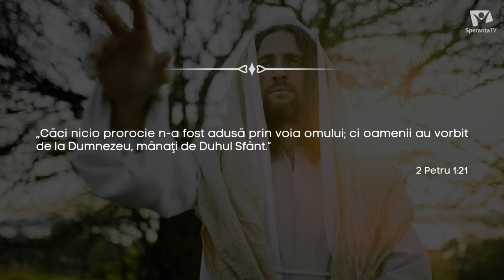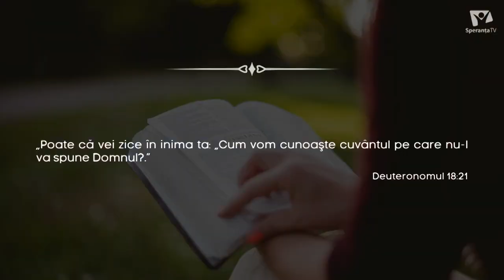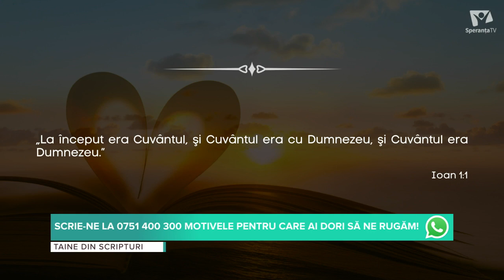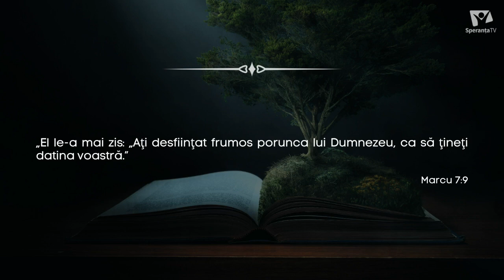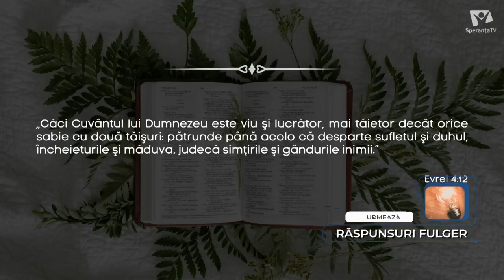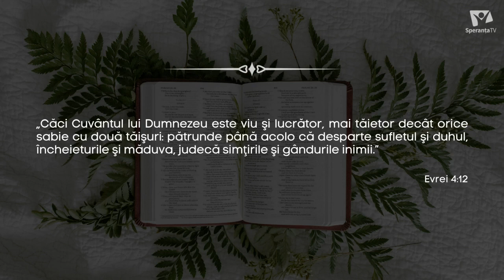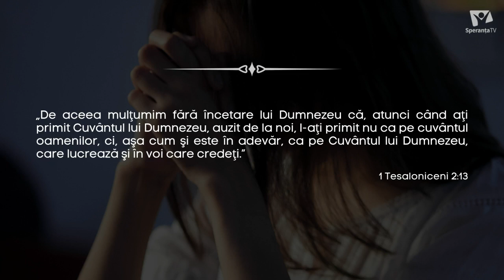Taine din Scripturi - Ediția 108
EDIȚIE SPECIALĂ: tu întrebi, Scriptura răspunde!

Acest episod, Taine din Scripturi, la fel ca cel viitor, va fi o ediție specială în care vom răspunde întrebărilor venite din partea dvs.

invitat: pastor Lucian Cristescu